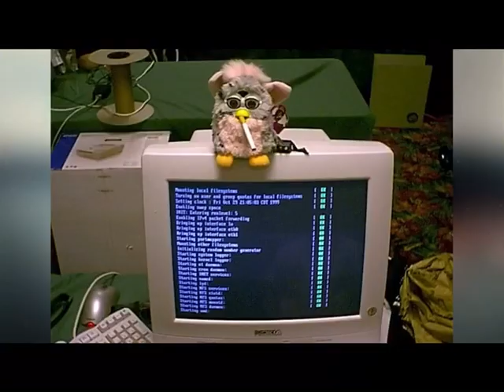Furby meg mondja mit csinálj